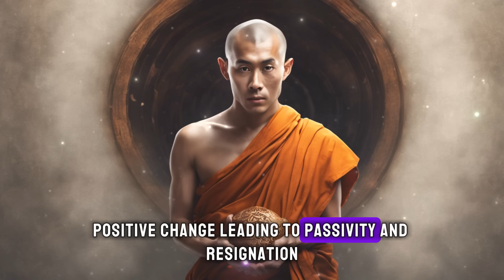Daily Habits That Weaken Mental Strength | Buddhism | Buddhist Teachings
10 Habits to Avoid for Mental Strength | Buddhist Insights | Strengthen Your Mind with Buddhism
10 Habits That Make You Mentally Weak | Buddhism | Buddhist Zen Story

Welcome to Wisdom Of Buddha, your guide to practical Zen teachings for modern living. In this transformative journey, we delve into the intersection of ancient wisdom and contemporary challenges, offering valuable insights to cultivate mental strength, resilience, and fulfillment. Join us as we explore 10 habits that weaken the mind and discover how to overcome them through mindfulness, acceptance, and personal responsibility. From negative mindsets to blaming others, each habit reflects patterns of thinking and behavior that hinder our ability to navigate life's challenges with grace and fortitude. Through our videos, we provide practical tools and techniques inspired by Buddhist teachings to help you lead a more intentional, compassionate, and meaningful life. Let's cultivate the strength and resilience to face whatever life may bring, together.